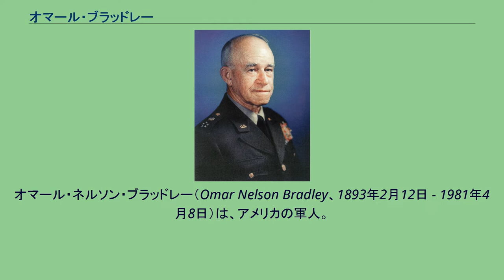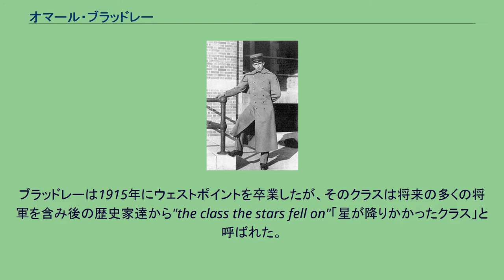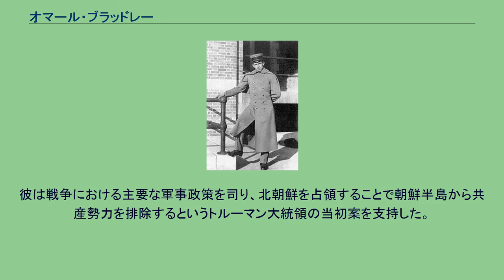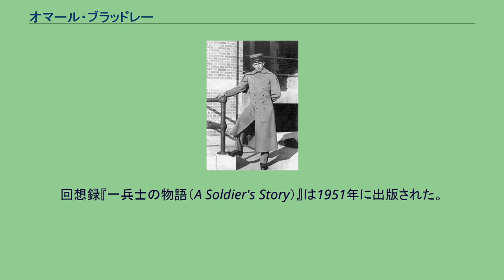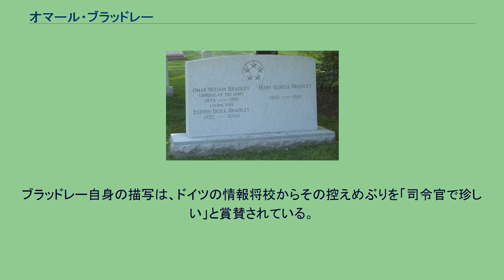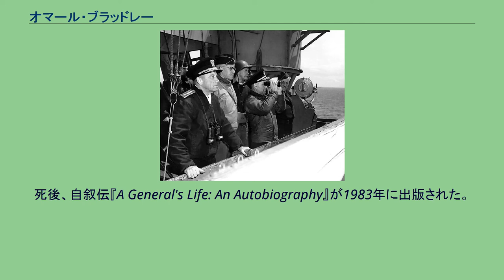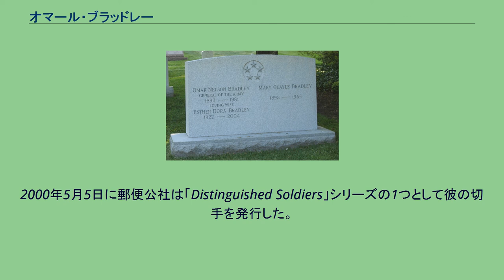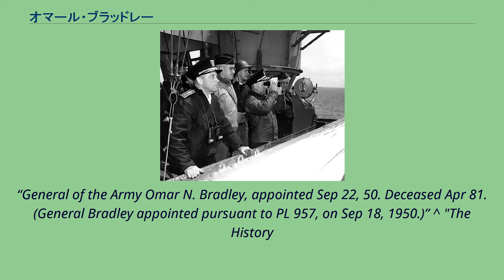オマール・ブラッドレー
オマール・ネルソン・ブラッドレー（Omar Nelson Bradley、1893年2月12日 - 1981年4月8日）は、アメリカの軍人。
第二次世界大戦中に北アフリカおよびヨーロッパでアメリカ陸軍を率いた有名な野戦司令官の一人。
ウェストポイント時代 ブラッドレーはミズーリ州ランドルフ郡の辺地、クラーク近郊で貧しい学校教師の息子として生まれた。
彼は父親が勤める学校に通うが、父親は彼が9歳の時に死去した。
母親はモバリーにブラッドレーと共に移り住み、そこで再婚した。
ブラッドレーはモバリー高校では優等生であり、野球とフットボールのキャプテンであった。
高校卒業後はウォーバッシュ鉄道で事務員として働きながら、ミズーリ大学へ進み法律を学ぶつもりでいたが、モバリーの日曜学校の教師からウェストポイントへの入学を助言された。
彼は地区試験では2番目の成績であったが、首席の生徒はそれを受け入れず、ブラッドレーは首席として1911年に陸軍士官学校に入学した。
ウェストポイントでは学業成績ばかりではなく、野球とフットボールでめざましい成績を上げた。
3年次および4年次では国内でも指折りの大学選手として見なされた。
彼の最初の妻、メアリー・エリザベス・クエイルは故郷のモバリーで通りの向こう側に住んでいた。
彼らは1916年12月28日に結婚した。
ブラッドレーは1915年にウェストポイントを卒業したが、そのクラスは将来の多くの将軍を含み後の歴史家達から"the class the stars fell on"「星が降りかかったクラス」と呼ばれた。
彼の年次は結局59名の将官を輩出し、ブラッドレーとドワイト・D・アイゼンハワーが元帥まで昇進した。
ブラッドレーは歩兵として任官し、第14歩兵連隊に着任した。
多くの同級生とは異なりヨーロッパでの戦闘は経験しなかったが、アメリカ本土で様々な任務を得た。
着任後まもなくメキシコ国境戦役に従軍し、第一次世界大戦へのアメリカの参戦と同時に大尉に昇進、モンタナ州ビュートの銅山警備任務に配属された。
1918年8月にはヨーロッパに送られる予定の第19歩兵師団に配属されたが、インフルエンザの大流行と休戦は彼をアメリカ本土に留めることとなった。
戦間期にブラッドレーは教官として学生たちへの教授を行い、また自らも学んだ。
1920年から1924年まで彼はウェストポイントで数学を教えた。
1924年に少佐に昇進、ジョージア州フォートベニングで上級歩兵コースを学ぶ。
ハワイでの短期の任務後に1928年から1929年までフォートレヴェンワースの参謀学校で学んだ。
1929年から再びウェストポイントで教官となり、1934年に再び陸軍大学で学ぶために休暇を取った。
1936年には中佐に昇進、陸軍省で勤務する。
1938年からジョージ・マーシャル陸軍参謀総長の直接配下で働いた。
1941年2月には大佐を飛ばして准将に昇進、フォート・ベニングの司令官に着任する。
第82空挺師団に改編される前の第82歩兵師団を指揮した後、6月には第28歩兵師団長に着任した。
ブラッドレーは1943年上旬まで前線での指揮を執ることができなかった。
第8軍団に所属することになった師団を後任のロイド・D・ブラウンに引き継いだのち、トーチ作戦後にアイゼンハワーの前線におけるトラブルシューターとして北アフリカに派遣される。
ブラッドレーの提案で、カセリーヌ峠の戦いで壊滅的な損害を受けた第2軍団は全面改組され、アイゼンハワーはジョージ・パットンを司令官として任命した。
パットンはブラッドレーを自分の代理にするようアイゼンハワーに要請し認められたが、アイゼンハワーの代理としての権利もそのまま保有し続けた。
ブラッドレーは4月にパットンの後任として第2軍団司令官に着任し、チュニジア、シチリア島の戦いに従事する。
中将に昇進すると、7月のハスキー作戦でドイツ軍とイタリア軍を同島から掃討した。
ノルマンディー上陸作戦の指揮官達と艦上で視察するブラッドレー（左から2番目） 1944年には連合軍のフランス侵攻準備のため、アメリカ陸軍最高司令官としてロンドン入りした。
ノルマンディー上陸作戦当日は第1軍司令官として作戦を陣...